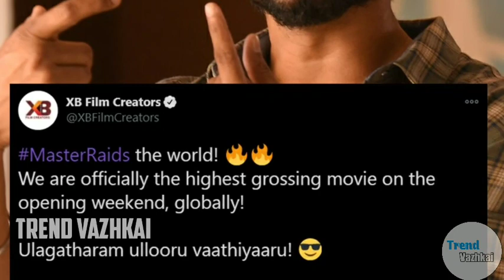Big Breaking:Master New Record Collection Indian|Master Worldwide Record Collection Today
This video is about master collection record. Master collection record today. Master collection today